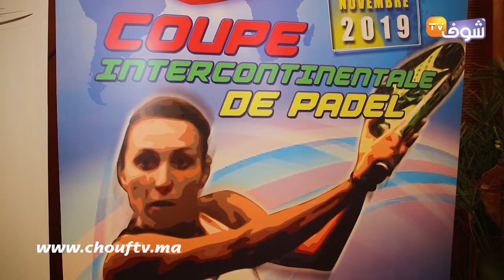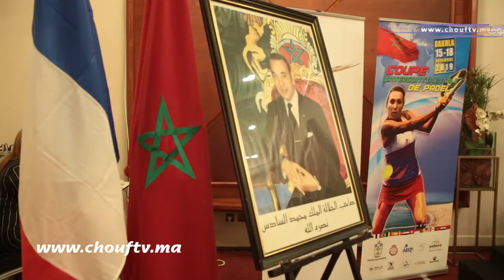مدينة الداخلة على موعد مع بطولة عالمية في رياضة " Padel "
تحتضن مدينة الداخلة صيف هذه السنة الكأس الدولية لرياضة "Padel" والتي ستعرف مشاركة 27 دولة.